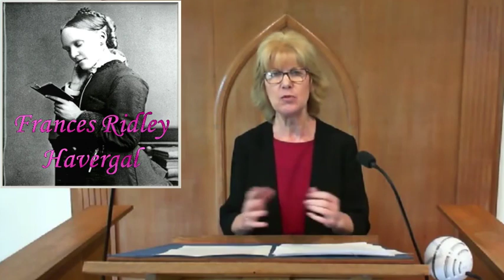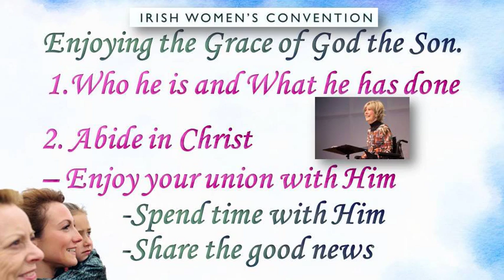2. IWC Growing in Love for God with Sharon James: Enjoying the Grace Of God the Son.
The second of three videos from our online Irish Women's Convention focusing on enjoying our relationship with the Lord Jesus.